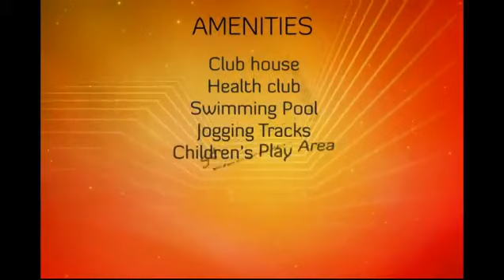Nature Valley, Bangalore by Realty Crystal - Magicbricks - YouTube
Nature Valley, Bangalore by Realty Crystal.
  Nature Valley, Bangalore Project Video showing various amenities & major highlights of the project. View all Project Details of Nature Valley on MagicBricks.com.